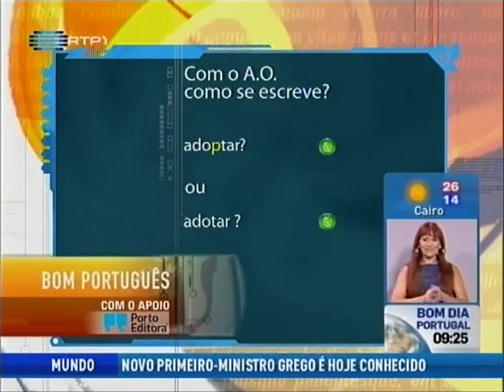Bom Português - 11 de novembro 2011 (adoptar ou adotar)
‎| Dicionários | Bom Português | Com o novo Acordo Ortográfico como se escreve: adoptar ou adotar?